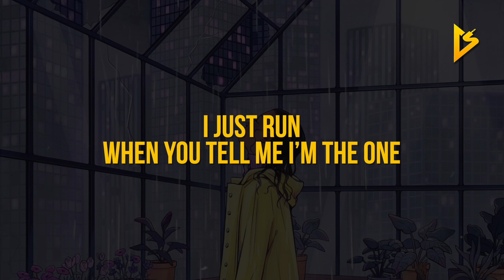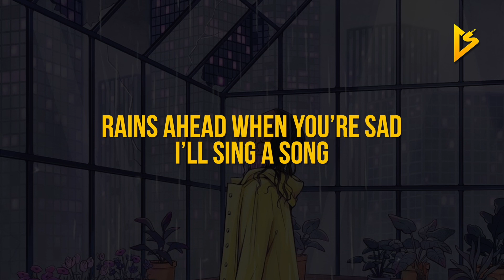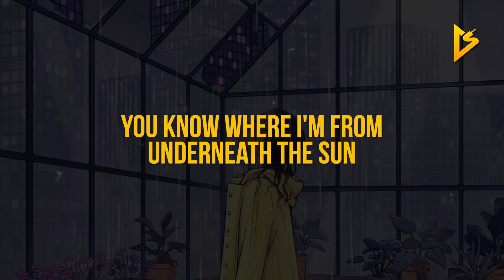KNOWN. - Survivor (feat. Powfu) (Lyric Video)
• Follow KNOWN on Social Media •

• Follow powfu on Social Media •